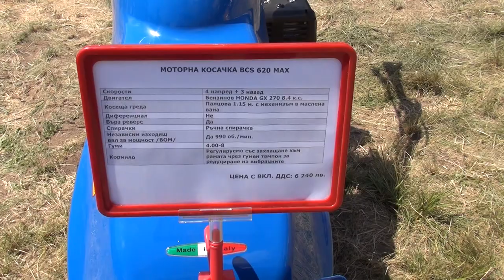BCS 620 Max Lawn Mower Exterior and Interior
BCS 620 Max Lawn Mower machine seen from outside and inside. The machine has Honda GX270 8.4 hp engine. Gearbox with 4 forward and 3 reverse speeds and a quick reverser to change the forwarding direction. Cutter bars are claw 1.15 m with oil bath mechanism. No differential. Up to 990 rpm BOM. Wheels are 4.00-8. Steering wheel is regulated with catch of the body through rubber pad to reduce vibrations. Price is 6240 BGN or 3190 EUR.

The machine was presented at Rozhen National Festival 2015.